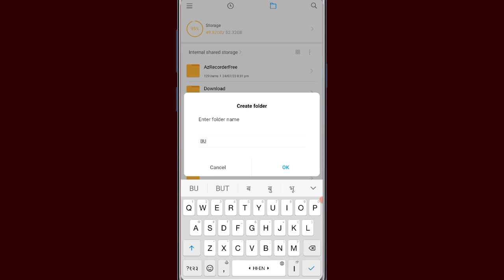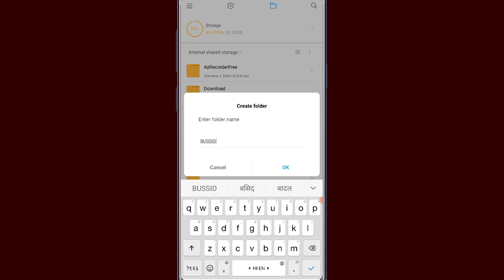How To Choose Folder In Bus Simulator Indonesia | Please Choose The Document Folder Bus Simulator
hello friends today i'm showing how to choose folder in bus simulator indonesia or please tap use this folder and choose allow to grant access permission on bussid directory.❤

Topics Covered:-
1. how to choose folder in bus simulator indonesia
2. bus simulator indonesia choose file problem
3. bus simulator indonesia choose folder problem
4. bus simulator indonesia please choose the document folder
5. please tap use this folder and choose allow to grant access permission on bussid directory
6. bus simulator indonesia login problem